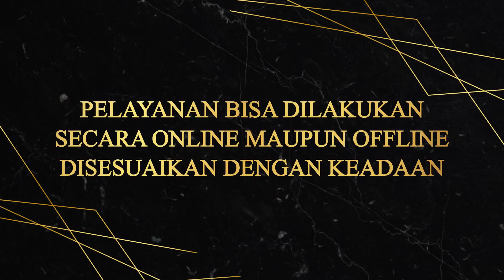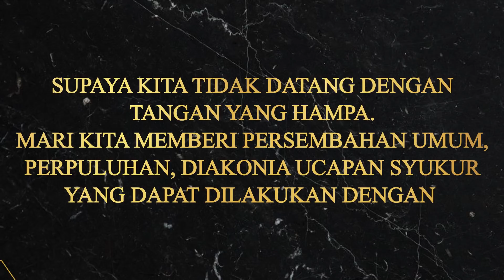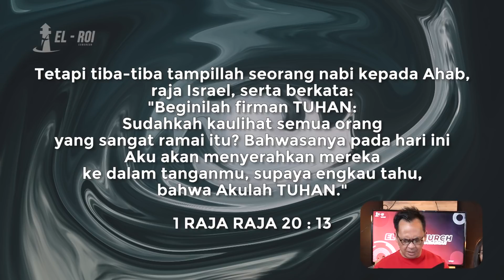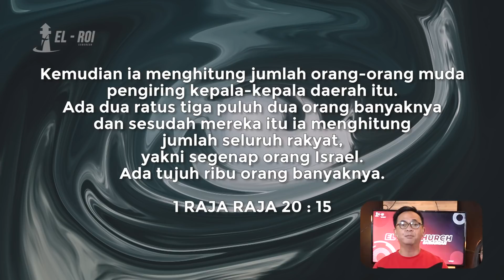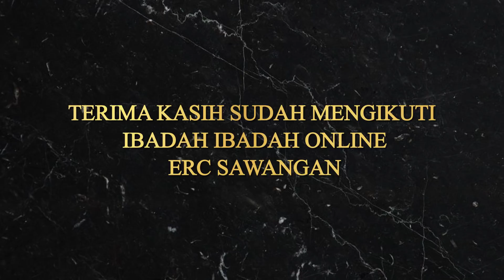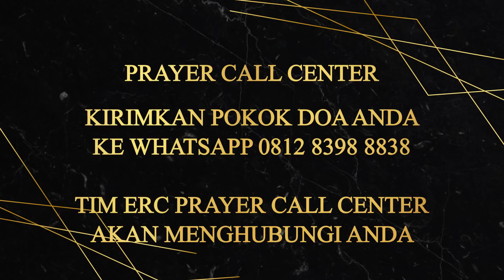SUNDAY SERVICE | 19 JULI 2020 | Pdt. M. Riza Solihin - Pdt. Dr. Ir. NIKO NJOTORAHARDJO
6:06 Tuhan Raja Maha Besar
9:01 Mengikut Yesus
16:45 Kasih Tuhan
Persembahan Melalui Bank
Bank BCA
A/n GBI Sawangan
No. Rek 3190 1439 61